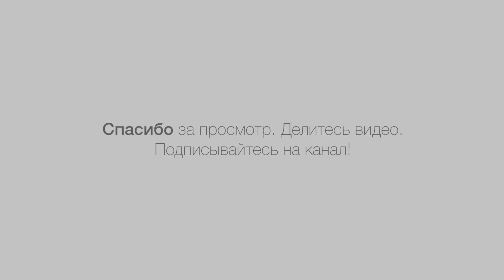Вакуумная зажимная система Festool VAC SYS Set SE1, профилактика, тестирование!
и не забудьте активировать колокольчик 🔔
Перед отправкой б/у вакуумной системы, решил проверить состояние всех механизмов, соединений и т.п.
Результат проверки - положительный!